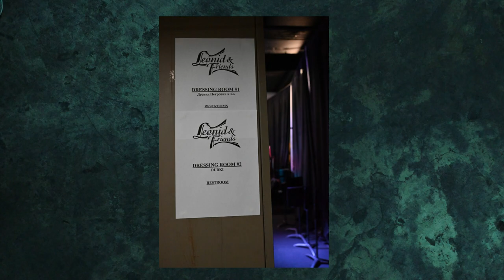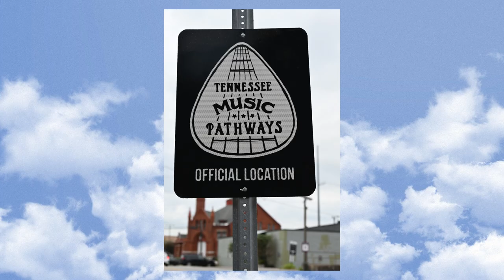Leonid & Friends- Set Up at 3rd & Lindsley, Nashville, T, 19 May 2023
Leonid & Friends Set Uo at 3rd & Lindsley, Nashville, TN, 19 May 2023
youtube music Blue Mood - Robert Munzinger
Photos & Video J&R Deptula
Courtesy of Leonid & Friends
Check out Leonid & Friends Official Studio Recordings on Youtube